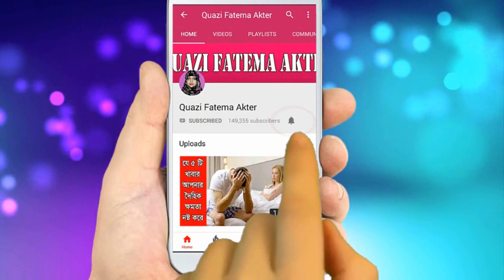৫ জন বলিউড হিন্দু নায়ক যারা মুসলিম মেয়েকে বিয়ে করেন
Top 5 Bollywood Actors Who Married Muslim Woman

1. Sanjay Dutt Married Dilnawaz Sheikh
2. Aditya Pancholi Married Actor Zarina Wahab
3. Hrithik Roshan Married Suzanne Khan
4. Atul Agnihotri Married Alvira Khan
5. Manoj Bajpai Married Shabana Raza

I am here by declare that all photos are taken from Google Image and using advance image search option. Usage rights : free to use, share or modify.